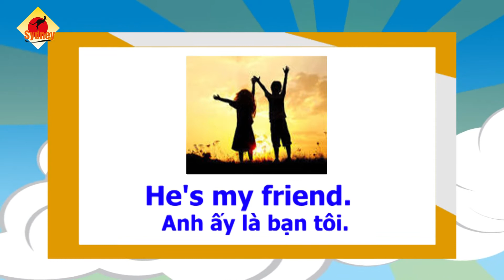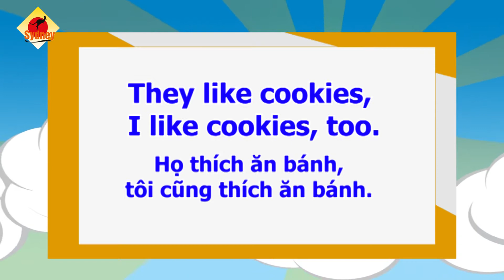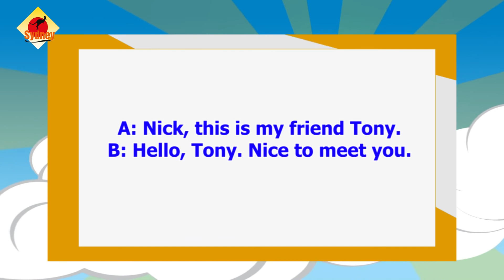Anh Ngữ Sydney - Lớp 3 - Unit 5 - Are they your friends? - Part 2 #35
Anh Ngữ Sydney là hệ thống Anh ngữ uy tín hàng đầu tại Việt Nam với hàng triệu học viên đã tin tưởng theo học. Với chất lượng giảng dạy đạt chuẩn quốc tế cùng các trung tâm hiện đại trên khắp cả nước.
SYDNEY luôn mang đến những khoá học dành riêng cho từng độ tuổi và trình độ giúp học viên có nền tảng Anh ngữ vững chắc, tăng khả năng giao tiếp và đạt kết quả cao trong các kỳ thi Anh ngữ quốc tế.